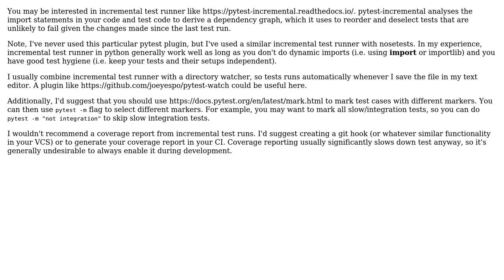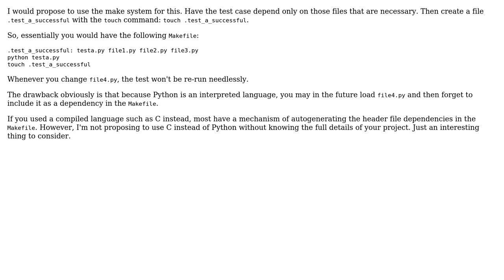Software Engineering: Selecting test cases to run by checking what's changed (2 Solutions!!)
Software Engineering: Selecting test cases to run by checking what's changed

With thanks & praise to God, and with thanks to the many people who have made this project possible! | Content (except music & images) licensed under CC BY-SA | Music | Images & others | With thanks to user Lie Ryan user juhist user Ctrl-C and the Stack Exchange Network Trademarks are property of their respective owners. You are responsible for your own actions.